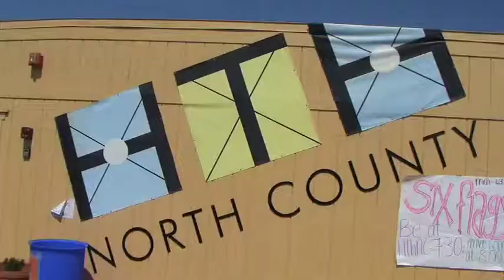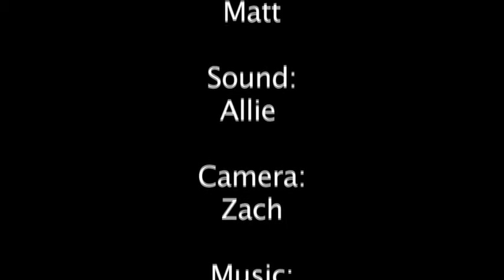HTHNC Don't Cry Over Spilt Cola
Short Film Project for Multimedia